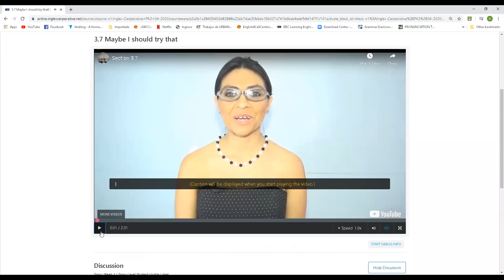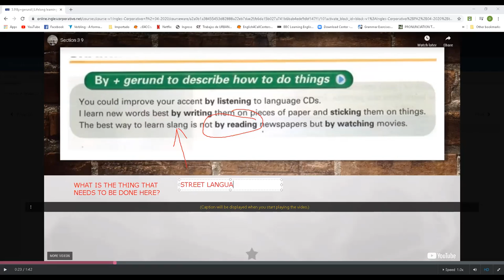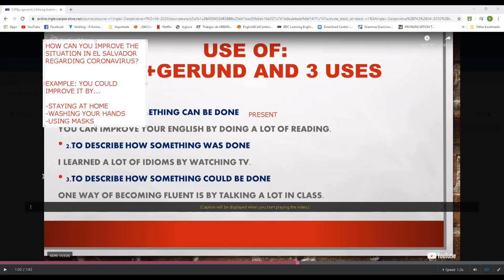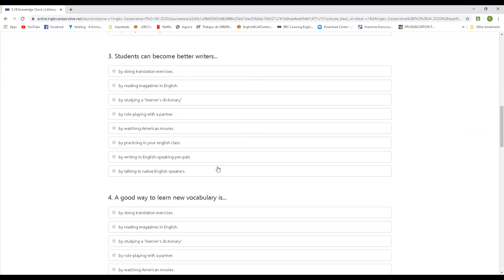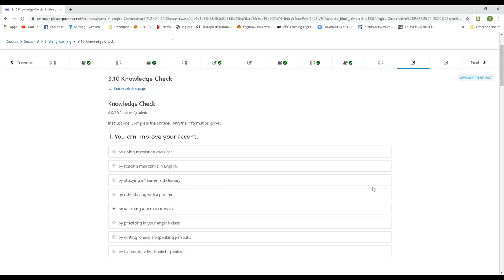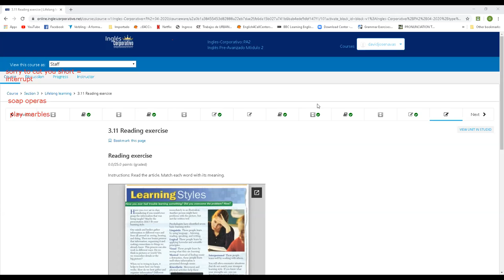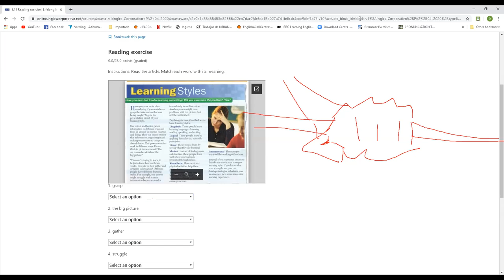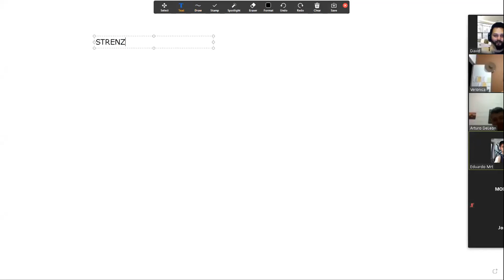Ingles Corporativo-MAY 7TH